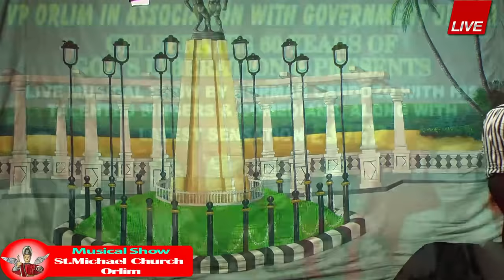🔴🅻🅸🆅🅴 Musical Show | VP of Orlim in Association with Govt. of Goa | Celebrates 60yrs of liberation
This is the official youtube Channel of St. Michael Church, Orlim, Goa
This channel brings to you daily mass live streamed. Various other activities of the parish can be viewed by having access to the channel.